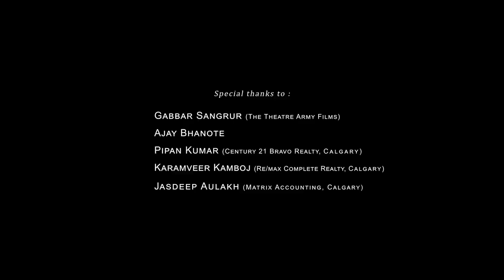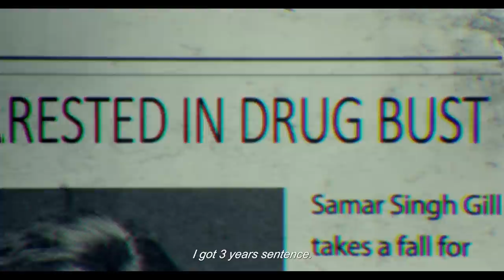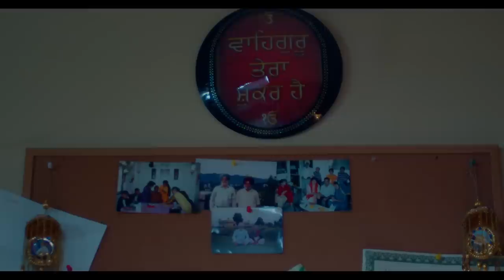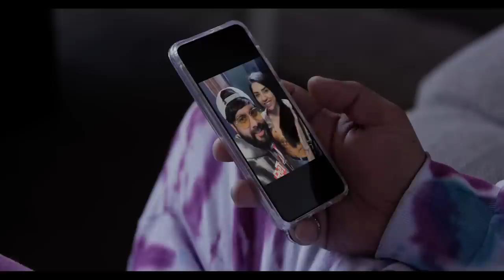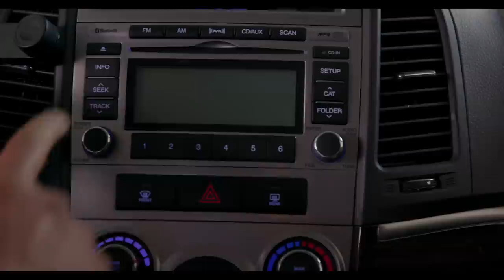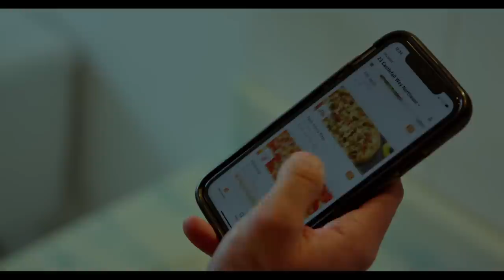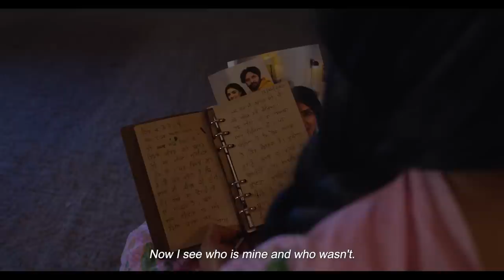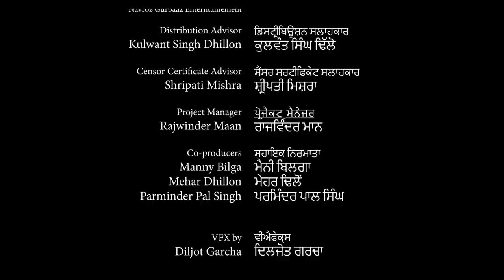Punjabi Movie - RANGE ROAD 290 with English Subtitles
"ਗ਼ਲਤੀ ਇੱਕ ਮਾਫ਼ ਹੋ ਸਕਦੀ ਹੈ, ਦੂਜੀ ਨਹੀਂ"  - ਨਵੀਂ ਪੰਜਾਬੀ ਫ਼ਿਲਮ 'ਰੇਂਜ ਰੋਡ 290'
ਇਹ ਕਹਾਣੀ ਹੈ ਬਦਲੇ ਦੀ, ਬੇਵਫ਼ਾਈ ਦੀ, ਤੇ ਪਿਆਰ ਦੀ।

Satinder Kassoana, Daljit Sandhu, Pipan Kumar, Baljinder Dhillon, Harkanwaljit Sahil, Sherry Lomas, Raj Brar, Garry MacLean, Troy Greenwood, Trevor Loman, Stuart Bentley, Jason Weasel Bear Johnson, Josh Garcia

Co-produced by: Manny Bilga, Mehar Dhillon, Parminder Pal Singh
Distributed by: Ajay Bhanote, Gabbar Sangrur (India) & Navroz Gurbaaz Entertainment (Overseas)

Synopsis: A day in the life of Samar and Jeeta, two street-smart Punjabi drug dealers from Calgary. After serving 3 years in prison, today Samar returns home to his estranged wife Kamal. Though his time in prison taught him the importance of family and friendship, he comes home with a plan to rob his boss Kala and elope in the witness-protection program. Jeeta wants to help Samar but is still torn between friendship and loyalty. As we proceed through the day, their individual motivations and dilemmas unfold into a chilling showdown.